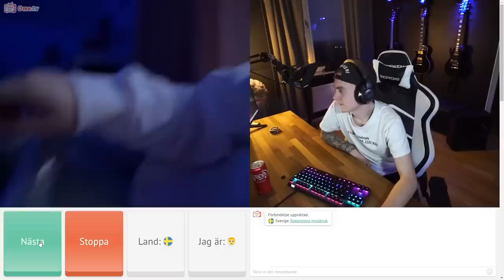SMÅ TJEJER FÖRSÖKER RAGGA PÅ MIG..... (OMETV)